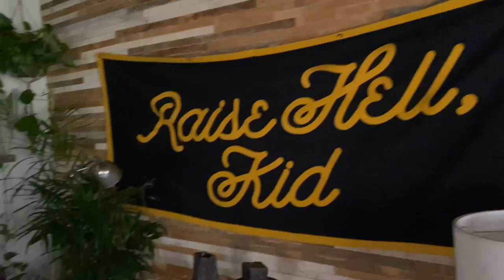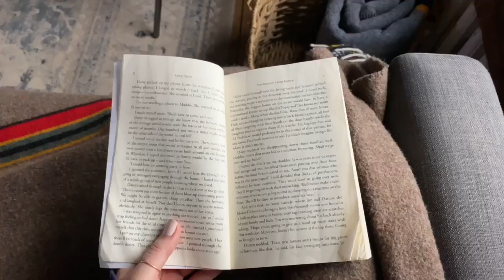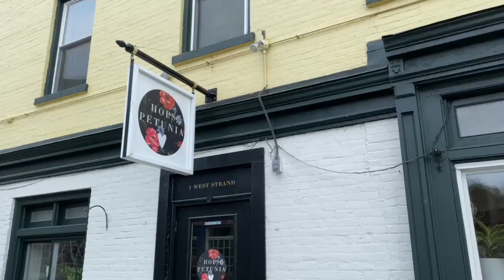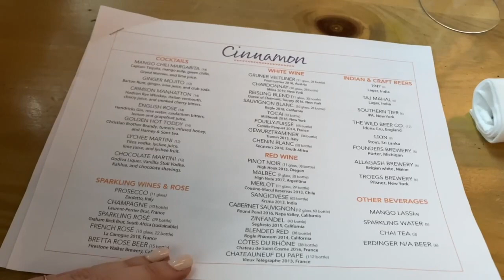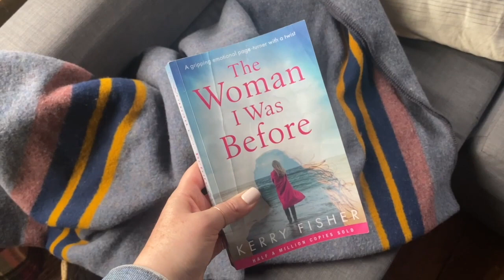Upstate, New York | Travel Vlog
A fun little trip upstate with our mom!